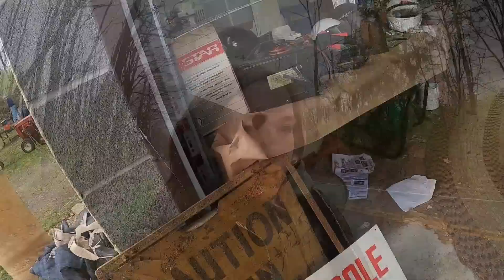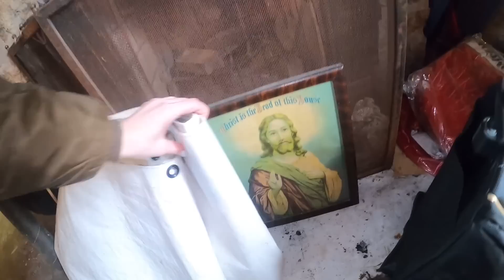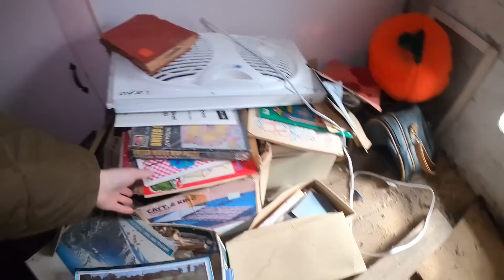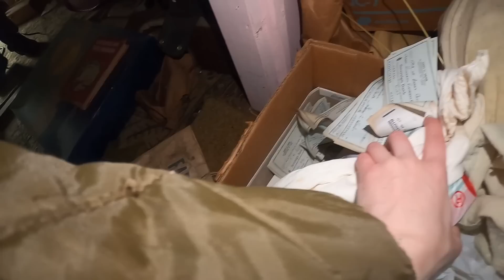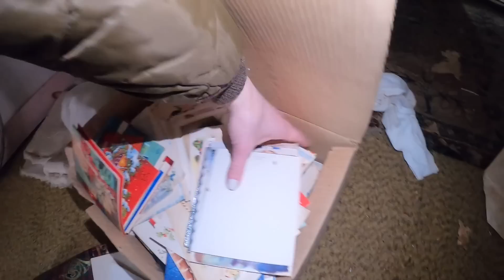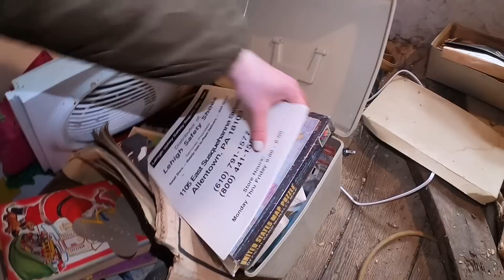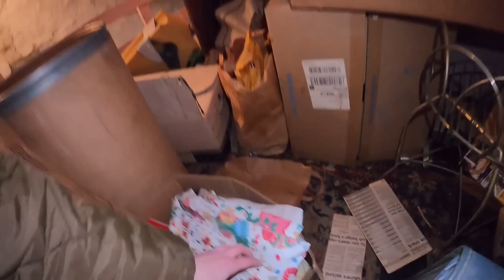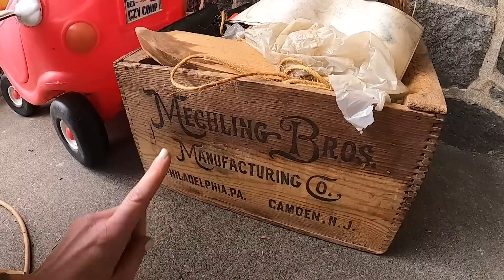Auctions Gone Wild! What Can I Win??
This house was packed with great vintage & antique items and everything is up for sale!